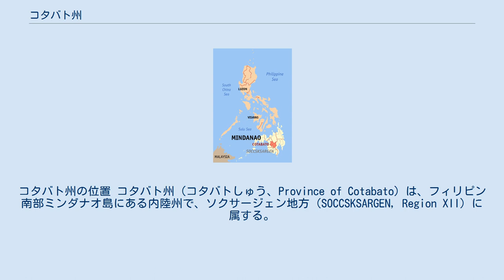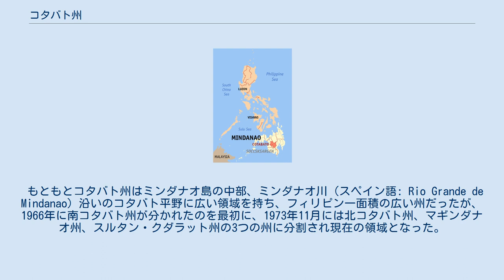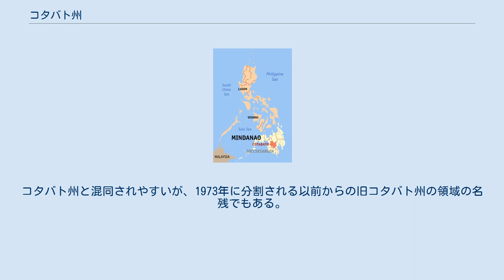コタバト州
コタバト州の位置 コタバト州（コタバトしゅう、Province of Cotabato）は、フィリピン南部ミンダナオ島にある内陸州で、ソクサージェン地方（SOCCSKSARGEN, Region XII）に属する。
面積は6,569.9km2、人口は958,643人（2000年）、州都はキダパワン（Kidapawan）である。
 ルソン島やヴィサヤ諸島からのキリスト教徒移民が多く、元のムスリム系住民を圧倒している。
2019年のバンサモロ自治地域成立時に、コタバト州西部のムスリムの多い67のバランガイでもバンサモロへの編入を問う住民投票が行われ、63のバランガイがコタバト州に属したままバンサモロ自治地域に編入された。
 コタバト（Cotabato）は、マギンダナオ族の言葉の kuta wato あるいはマレー語の kota batu が由来で、どちらも意味は「石の要塞」である。
19世紀にフィリピン植民地に組み込まれる前のムスリム国家・マギンダナオ王国時代の名残りを残す地名である。
 もともとコタバト州はミンダナオ島の中部、ミンダナオ川（スペイン語: Rio Grande de Mindanao）沿いのコタバト平野に広い領域を持ち、フィリピン一面積の広い州だったが、1966年に南コタバト州が分かれたのを最初に、1973年11月には北コタバト州、マギンダナオ州、スルタン・クダラット州の3つの州に分割され現在の領域となった。
 1983年12月、北コタバト州がコタバト州に改名して現在に至っている。
 南にスルタン・クダラット州、東にダバオ地方のダバオ・デル・スル州と州に属さないダバオ市、北に北ミンダナオ地方のブキドノン州、バンサモロ自治地域のラナオ・デル・スル州、南西にマギンダナオ州に接している。
マギンダナオ州内には、コタバト市があるが、ソクサージェン地方の中心都市で独立した都市である。
コタバト州と混同されやすいが、1973年に分割される以前からの旧コタバト州の領域の名残でもある。